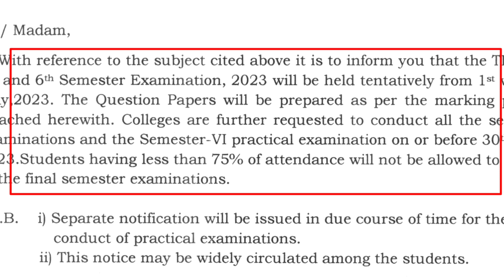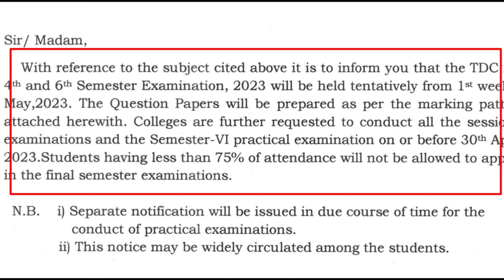BA/B.COM/B.SC 2nd 4th 6th Sem Exam Routine | Sessional Exam Date |6th Sem Practical Exam Date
1/Gauhati University BA/B.COM/B.SC/BBA/BCA/PG Students Information And Notes WhatsApp Group (Students Help)

2/Gauhati University UG/PG Students Must Join WhatsApp Group (Students Help)

3/ Gauhati University BA/B.COM/B.SC/BBA/BCA/PG/B.ED Students Information And Notes WhatsApp Group (Students Help)